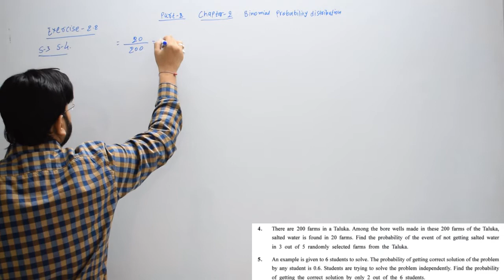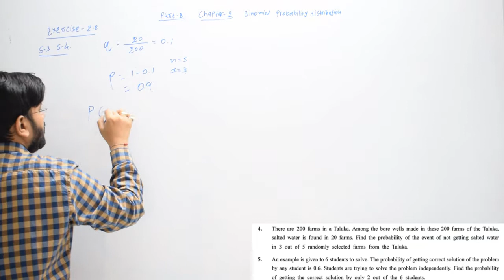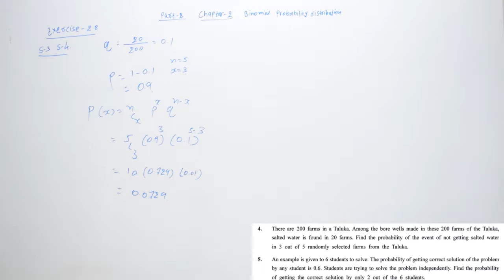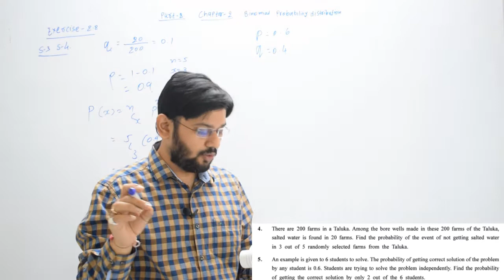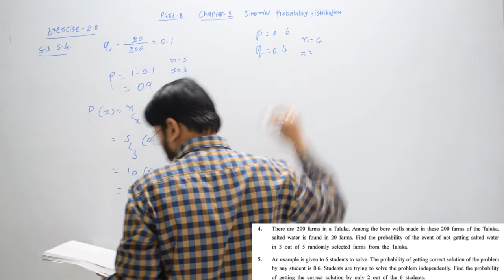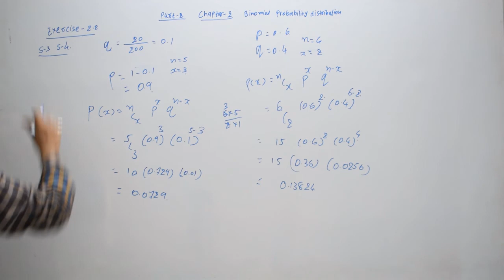exercise 2.2 sum 4,5 chapter2 statistic gujarat board STD12 standard 12 gseb stat part2 sonitsir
chapter 2 probability distribution gseb ghseb standard 12 statistic STD 12 standard 12 class 12 sonitsir stat statistics commerce gseb gshseb Gujarat board english medium ch4 sonitsir  commerce binomial distribution random variable and discrete probability distribution